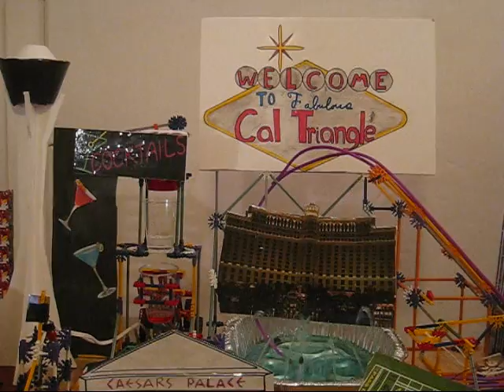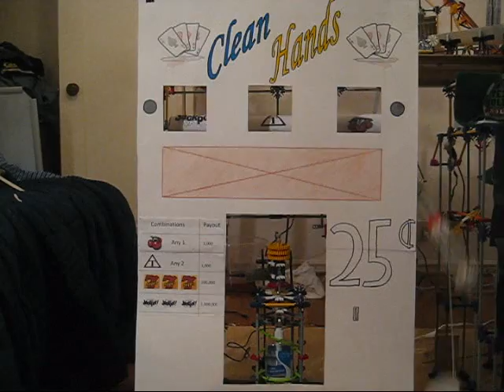Las Vegas Rube Goldberg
This is a video compilation of a 63 step Las Vegas theme Rube Goldberg device by team Triangle. The goal was to dispense an appropriate amount of hand sanitizer. Its structure is composed mostly of Knex and features some of the most iconic buildings and activities of Vegas.  This project was built over a two week span and submitted to the first annual Rube Goldberg Machine Contest held by Theta Tau on April 17, 2010 at UC Berkeley.

Results:
1st run: 2 touches
2nd run: 0 touches
3rd run: 0 touches

1st place overall
1st place audience favorite